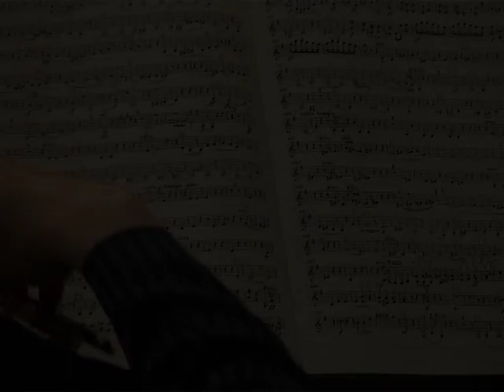Владимир Спиваков в МГУ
По приглашению ректора МГУ Виктора Садовничего в гости к людям университета приехал маэстро Владимир Спиваков